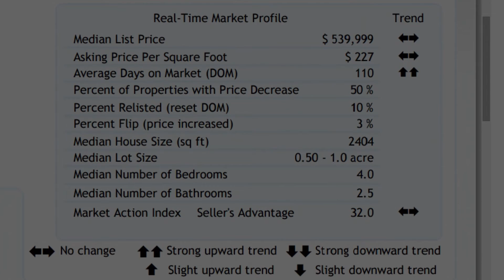Norco Real Estate Market October 2015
1 minute Overview of the Norco, California Real Estate Market.

Any and All real estate questions should be directed to Brennan Doherty, licensed California Real Estate Agent (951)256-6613.

Data referenced in the video is provided by Altos Research LLC.